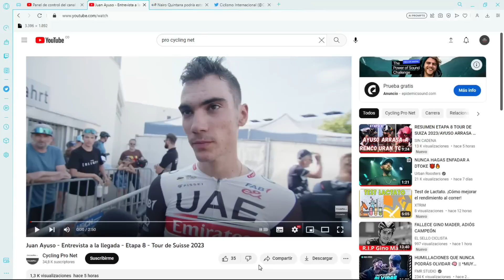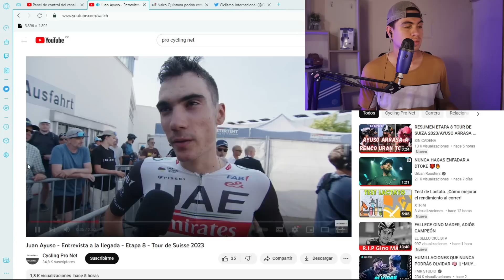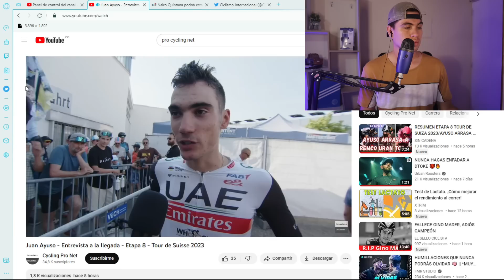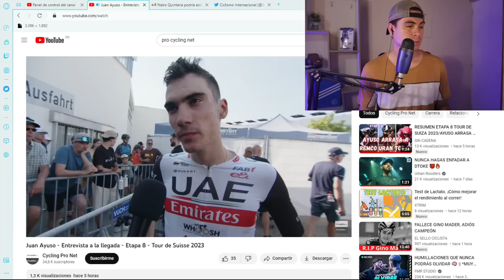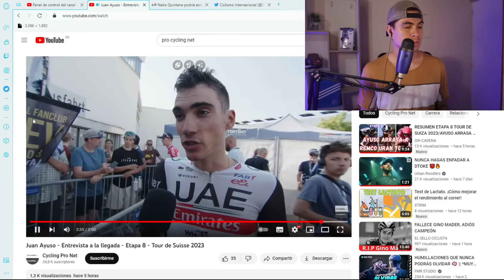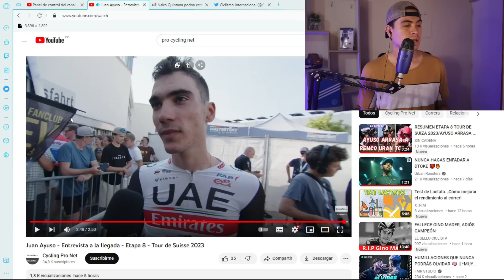BOMBA! QUINTANA PODRIA CORRRER LA VUELTA A ESPAÑA 2023/AYUSO HABLA DE LA VICTORIA ETAPA 8 TOUR SUIZA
Quintana podría correr la vuelta a España 2023. Ayuso habla de la victoria en la etapa 8 Tour de Suiza 2023